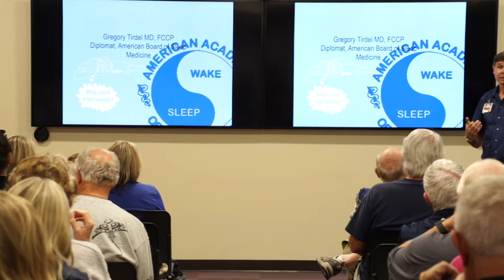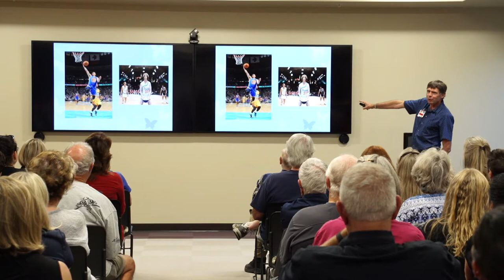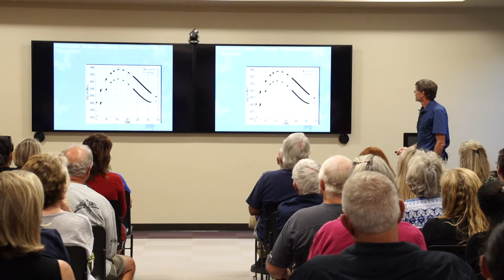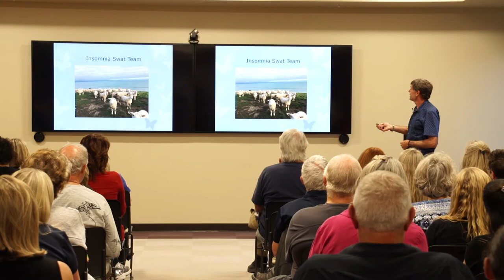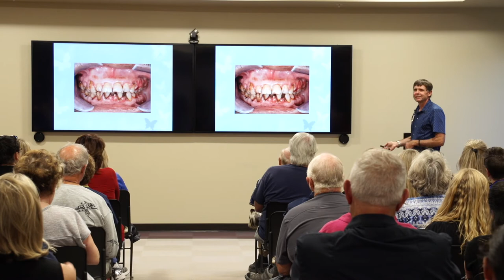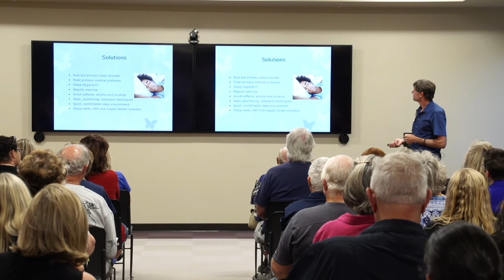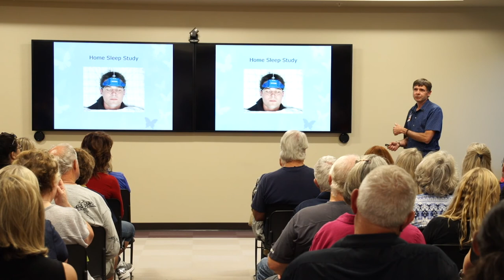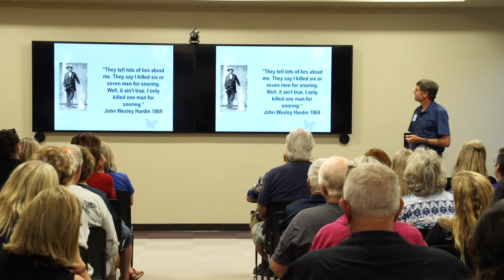Barton Health Wellness Lecture: Insomnia and Sleep Apnea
Dr. Gregory Tirdell shares information about insomnia, sleep apnea and other conditions affecting sleep. Learn more about Barton Health's free wellness lectures